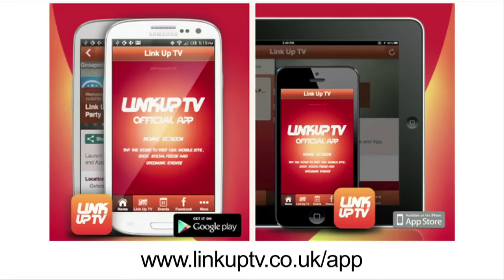Yungen Ft Sneakbo - Ain't On Nuttin Remix 2 - Stormzy, Bashy, Angel, Benny Banks, Ghetts, Cashtastic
Yungen Kicks Off 2015 With Part 2 Of The Remix To His Street Banger "Ain't On Nuttin"

Filmed By @KaylumDennis @Linkuptv
Produced By @iAM_ADP